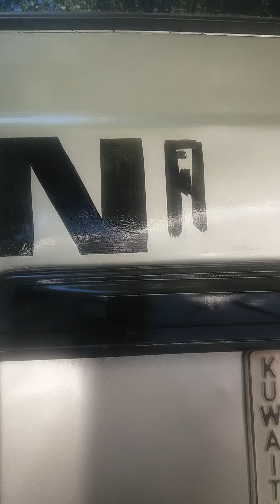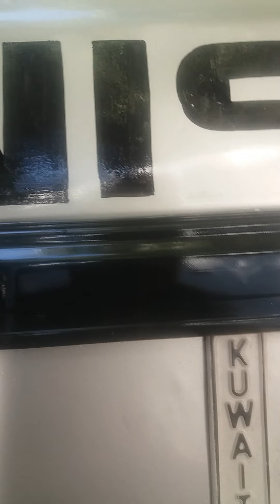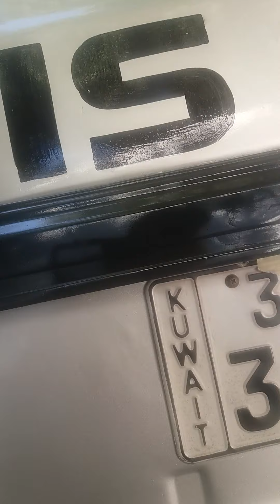nissan writing in kuwait workshop by sajid naseer sajid